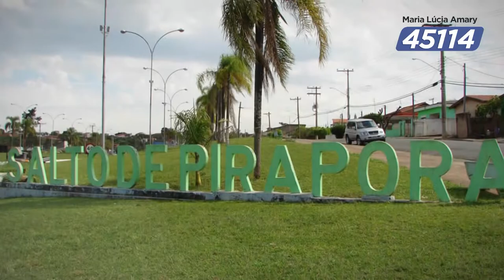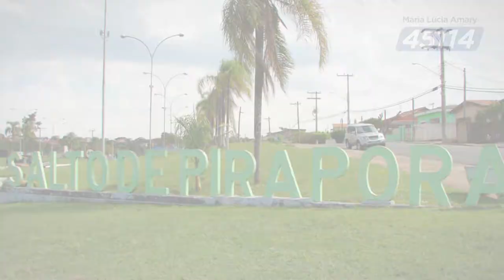Salto de Pirapora - Maria Lúcia Amary